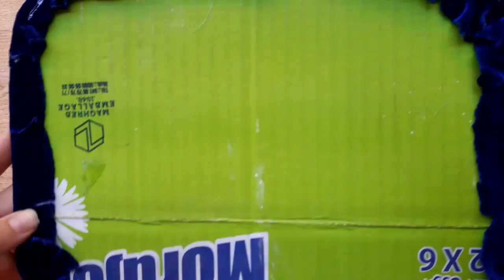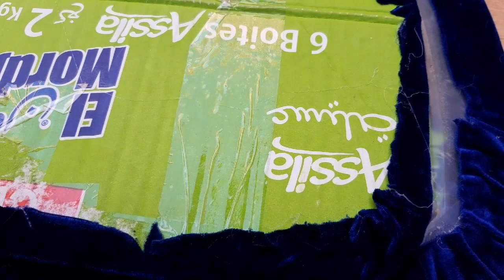طبق الحنة الجزائري // سلسلة طبق الحنة // ختان // حنة عريس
اصنعي بنفسك طبق حنة راقي وجميل بطريقة سهلة وبسيطة
تواصلوا معنا عبر صفحاتنا :
* tiktok : diy bnat el sultane